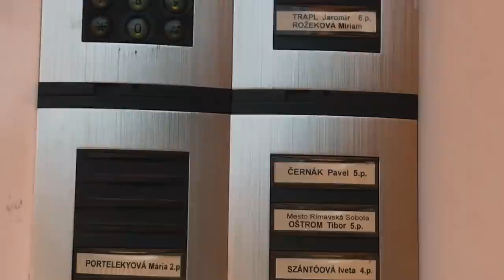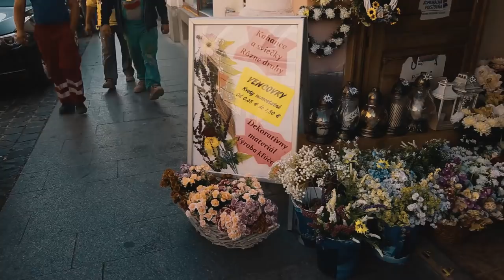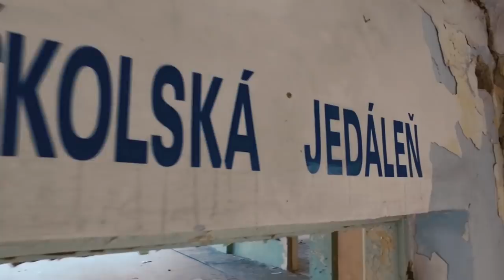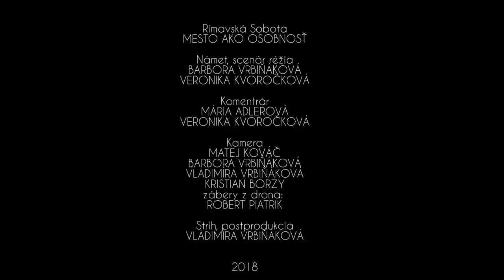RIMAVSKÁ SOBOTA - mesto ako osobnosť /// študentský dokument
Réžia, scenár: Barbora Vrbiňáková, Veronika Kvoročková
Komentár: Veronika Kvoročková, Mária Adlerová
Kamera: Matej Kováč, Vladimíra Vrbiňáková, Barbora Vrbiňáková, Kristian Borzy, zábery z drona: Robert Piatrik
Strih, postprodukcia: Vladimíra Vrbiňáková

Vyrobené v 2018